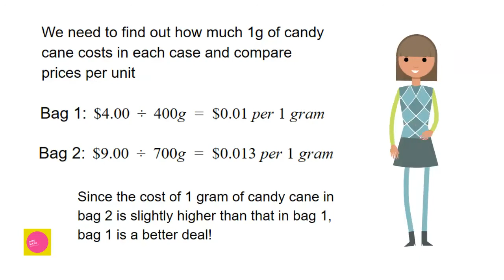Which One is a Better Deal? | Unit Rate | IntoMath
In this animated math video Eva from IntoMath is trying to figure out what bag of candy canes is a better deal.

In order to do that, she looks at the weight and the price of each bag.
Then she divides the price by the weight to determine the cost per 1 gram.
Once she knows the cost per one gram (unit rate) she can compare the prices and decide which one is a better deal.

IntoMath grade and topic specific video lessons (grades 5-10) come with colourful printable notes and a workbook with lots of targeted practice. A Financial Literacy section will help students develop understanding of financial operations and build necessary skills. All IntoMath materials have been developed by experienced and innovative mathematics teachers. When a student finishes a set of lessons and practice, an improvement is guaranteed!

IntoMath free quizzes, games, activities, learning strategies and forum provide students with additional opportunities to ensure they are successful in math. They can test their understanding by taking an interactive quiz or playing a lesson-based game; organize their learning using the proposed math learning strategies; participate in forum discussions, ask questions and help others.